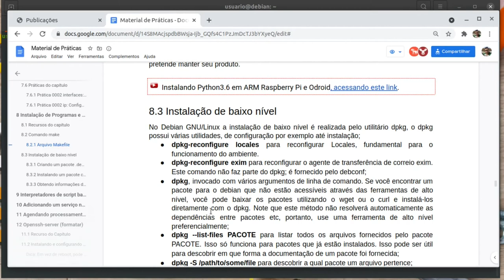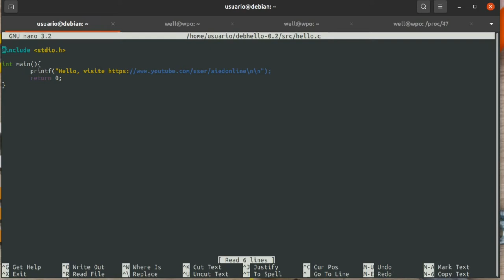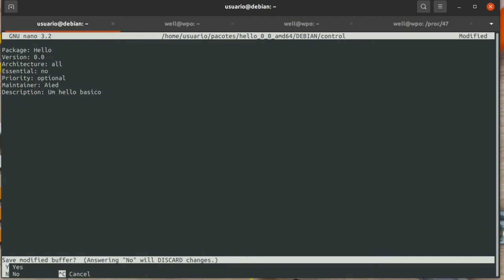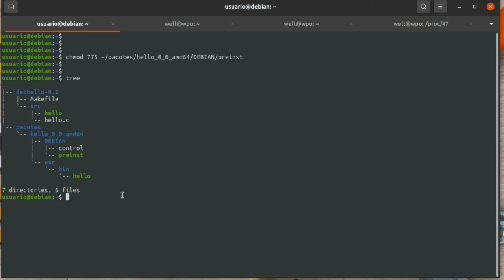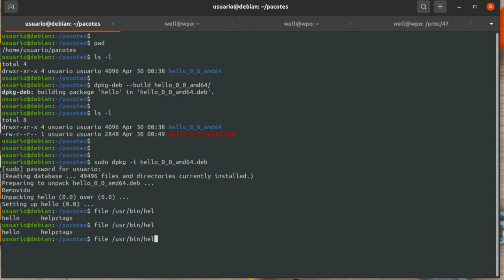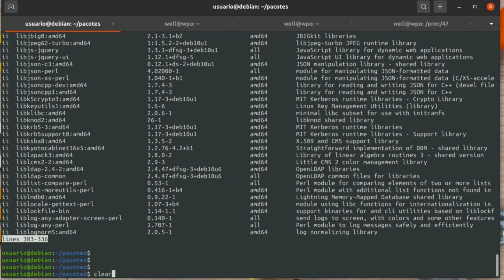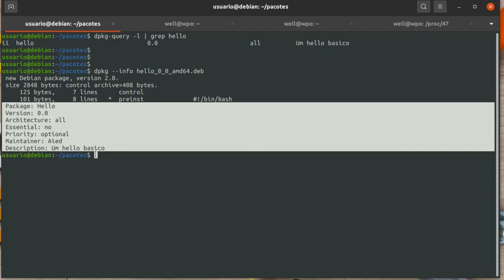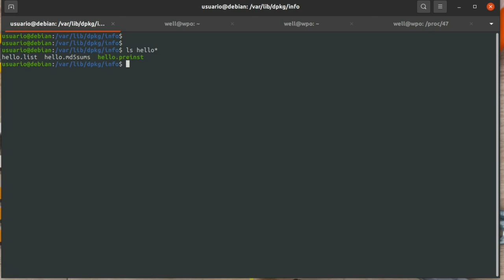DPKG, criando seu próprio .deb e instalando com dpkg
No Debian GNU/Linux a instalação de baixo nível é realizada pelo utilitário dpkg, o dpkg possui várias utilidades, de configuração por exemplo até instalação;
dpkg-reconfigure locales para reconfigurar Locales, fundamental para o funcionamento do ambiente.
dpkg-reconfigure exim para reconfigurar o agente de transferência de correio exim. Este comando não faz parte do dpkg; é fornecido pelo debconf;
dpkg, invocado com vários argumentos de linha de comando. Se você encontrar um pacote para o debian que não estão acessíveis através das ferramentas de alto nível, você pode baixar os pacotes utilizando o wget ou o curl e instalá-los diretamente com o dpkg. Note que este método não resolverá automaticamente as dependências entre pacotes etc, portanto, use uma ferramenta de alto nível preferencialmente;
dpkg --list-files PACOTE para listar todos os arquivos fornecidos pelo pacote PACOTE. Isso só funciona para pacotes que já estão instalados. Isso pode ser útil para descobrir em que forma a documentação de um pacote foi fornecida;
dpkg -S /path/to/some/file para descobrir a qual pacote um arquivo pertence;

 Internacionalização e Localização GNU/Linux (dpkg-reconfigure locales), acessando este link.

8.3.1 Criando um pacote .deb com dpkg-deb
Utilizamos o dpkg para fazer a instalação de pacotes .deb no Debian, este é o seu uso extensivo, os desenvolvedores de produtos para Debian utilizam o dpkg-deb para gerar os arquivos .deb, é um procedimento relativamente simples. Para este exemplo será utilizado o hello.c, compile usando o gcc ou g++ criando o arquivo binário hello.